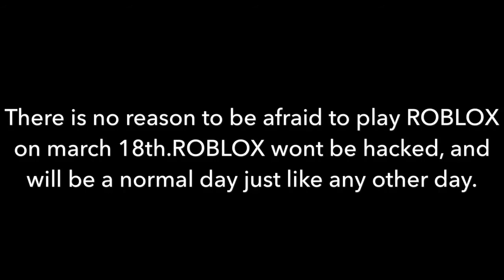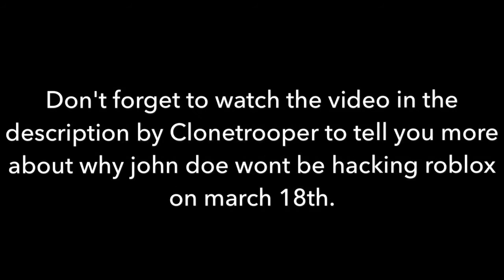JOHN DOE ISN'T HACKING ANYONE ON MARCH 18TH!